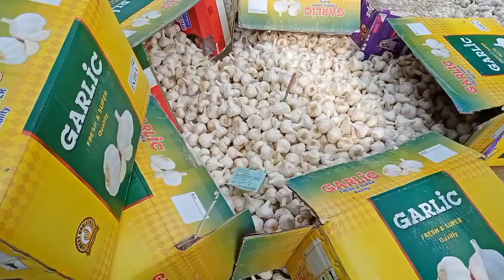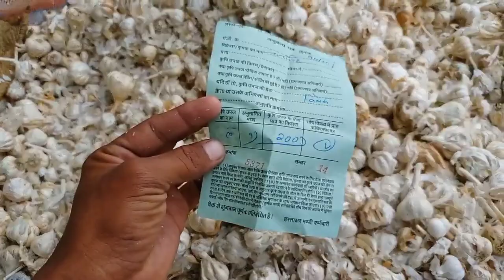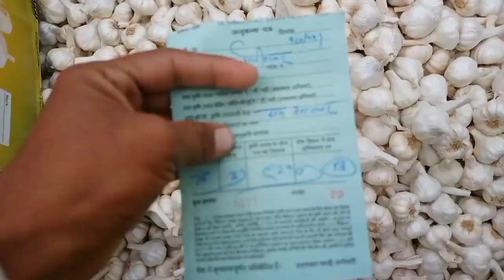लहसुन भाव आज का पिपलिया मंडी।। Aaj ka Lahsun Bhav Pipliya Mandi Garlic Price Today Pipliya Mandi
आज का लहसुन का भाव लहसुन भाव आज का lahsun ka bhav aaj ka  aaj ka lahsun ka bhav Garlic rate today mandsaur mandi aaj ka lahsun ka bhav lahsun rate mandsaur mandi

लहसून पिपलिया मंडी में उपर में आज दिन भर में सबसे ज्यादा यही भाव रहा।।

लहसुन भाव पिपलिया मंडी में आज तेजी तेजी ।। उपर में बिका ये भाव।।

  Manish dhakad
 किसान एमपी का
 garlic price today in tamil nadu
 Shivraj Singh Rajput
 garlic bhav
Lahsun Bhav kota mandi
Lahsun Bhav jaora mandi

Mandi Bhav
Shivraj Bana vlog
Shivraj bna vlogs
JAGO KISAN
Climex acedamy by Pranshu kumar
Deepak
Mp tak
Mandsaur Mandi bhav
फर्श से अर्श tak